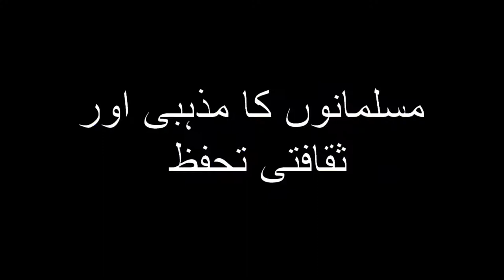12th POINT | QUAID E AZAM 14 POINTS | AZEEM AHMED KHAN | WOW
Hi, my name is Azeem.

QUAID E AZAM 14 POINTS | 12th POINT
12th Point: The constitution should embody adequate safeguards for the protection of Muslim culture and for the protection and promotion of Muslim education, language, religion, personal laws and Muslim charitable.